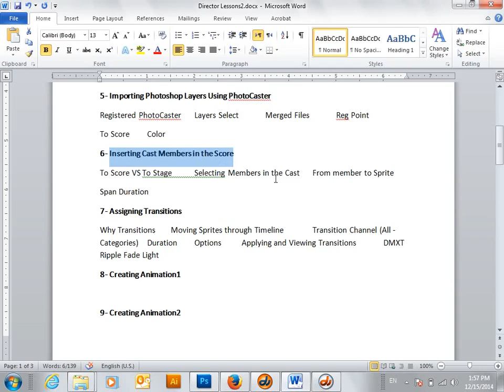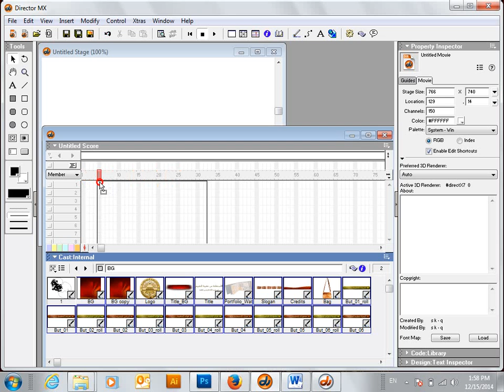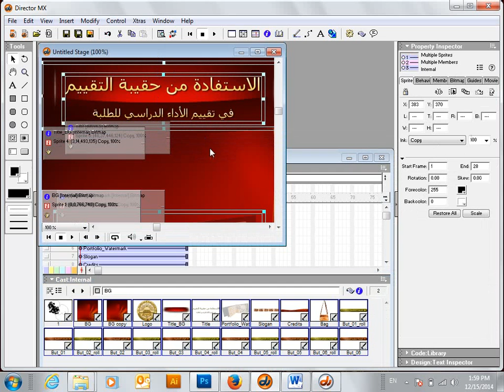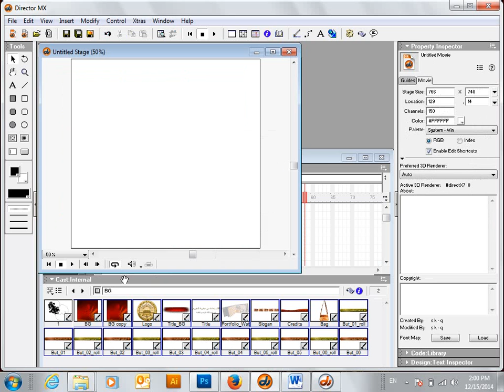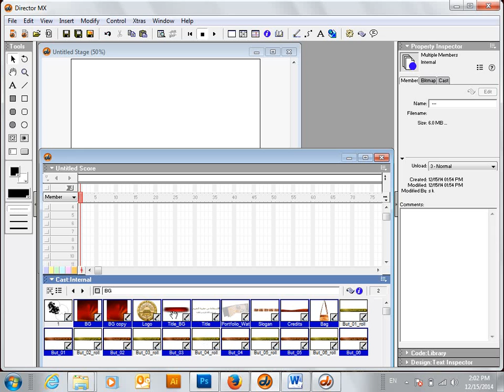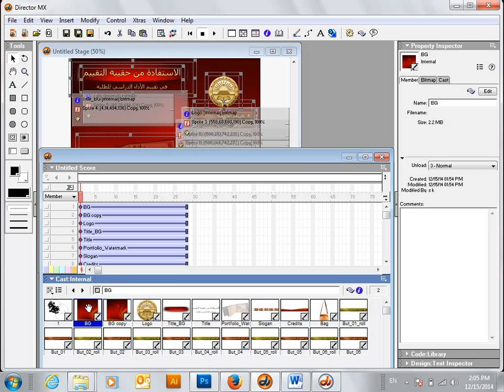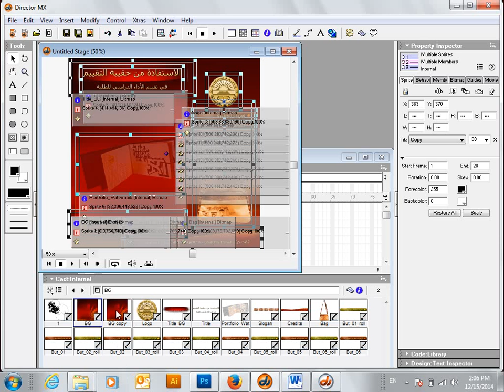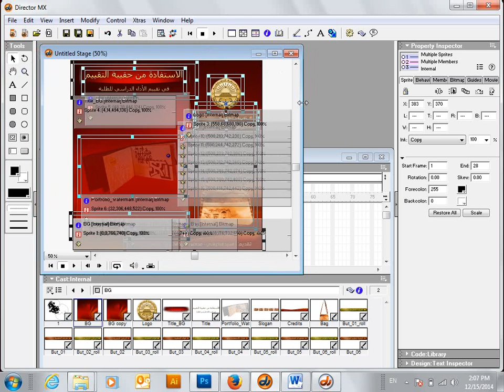5 Inserting Cast Members in the Score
Director Learning